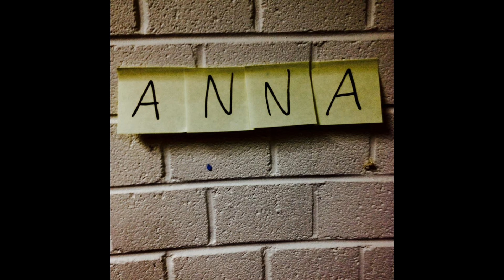Price Tag (Jessie J Cover) The Anna Sessions -The Red Majority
Here's our cover of Jessie Jay's Price Tag from our 'Anna Sessions'